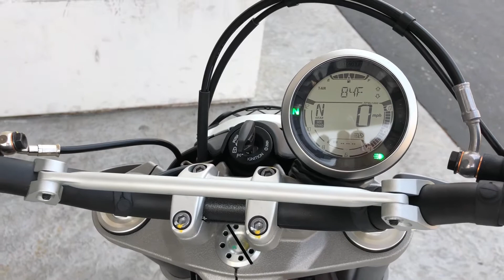2020 Ducati Scrambler Desert asked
for pricing and specials!